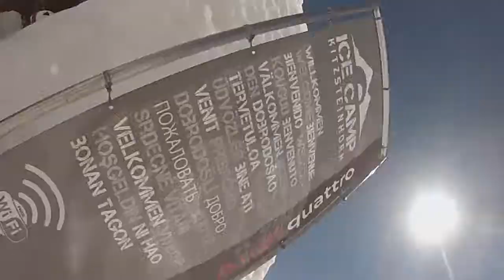Ice Camp - Kitzsteinhorn April 2015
Short Movie of the Ice Camp on the glacier Kitzsteinhorn